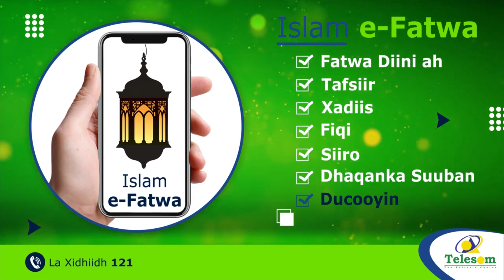Hindiya oo ka wareegaysa shidaalkii Sacuudiga kana soo iibsanaysa Ruushka.